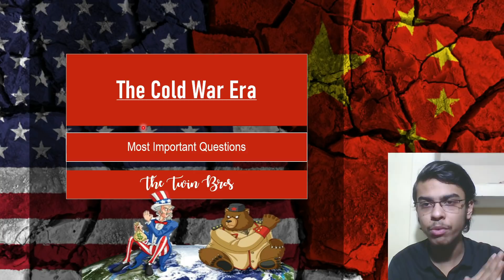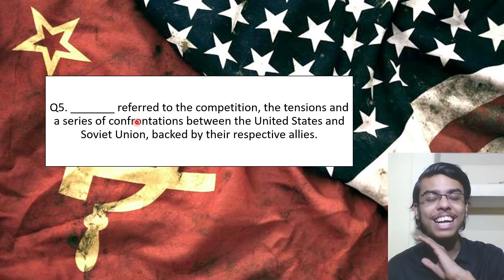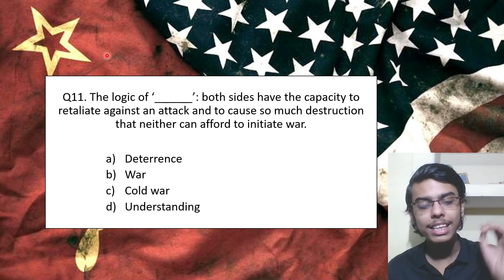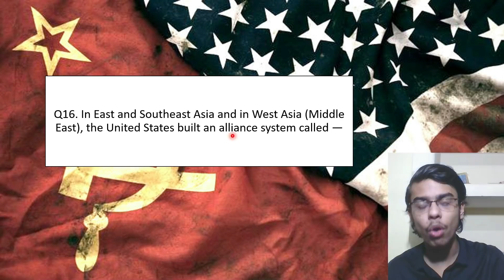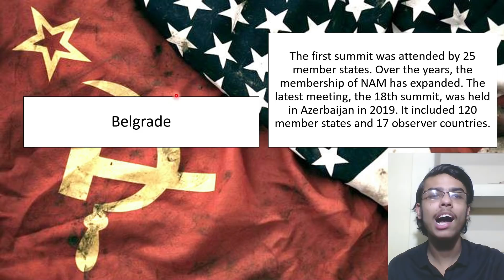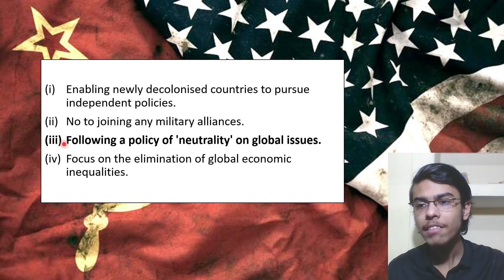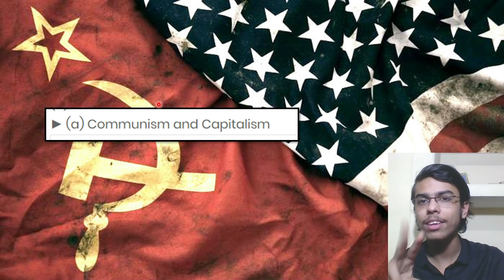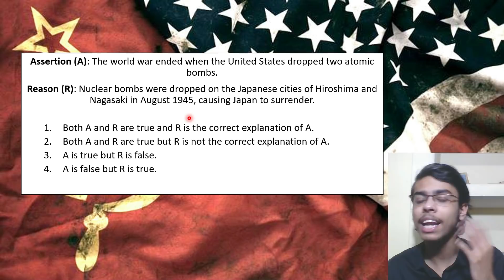The Cold War Era MCQ Questions for Term 1 Board Exam | CBSE 2021-2022 | Most Important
The Cold War Era Most Important Multiple Choice Questions for Class 12 Term 1 Board Exam CBSE 2021-22 | Chapter 1 Political Science | Explanation in Hindi

TOPICS COVERED-
• The Cold War Era Most Important Multiple Choice Questions
• The Cold War Era Most Important MCQs
• The Cold War Era Most Important Questions
• The Cold War Era Term 1 MCQs
• The Cold War Era Assertion-Reason Questions
• The Cold War Era Case/Source Based Questions
• Political Science Chapter 1 Class 12 Most Important Questions

🔗What is Discord & How to Join-

TIMESTAMPS-
00:00 | Intro
00:16 | In This Video...
01:13 | All Type of MCQs in One Word Format
14:05 | Assertion-Reason Questions
16:34 | Map Questions
17:23 | Outro (Next Chapter is in the EndScreen)